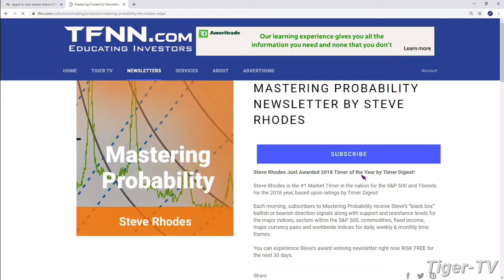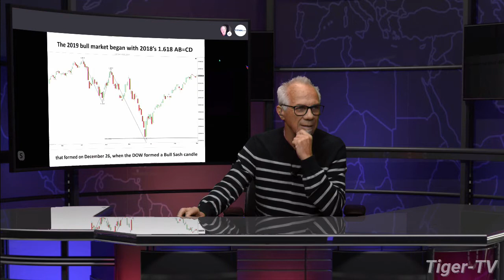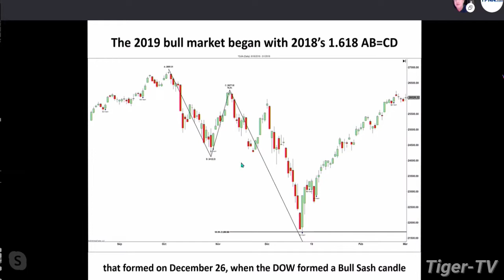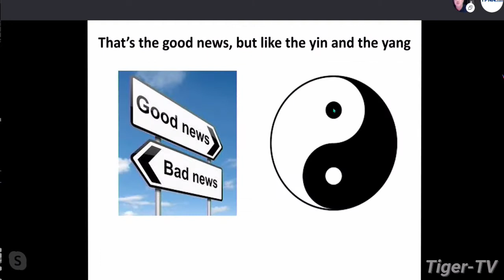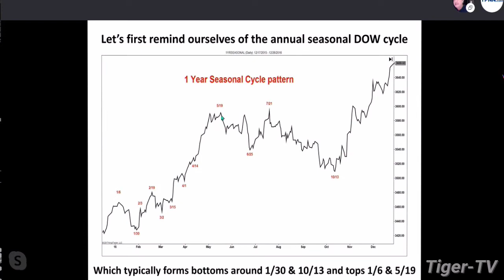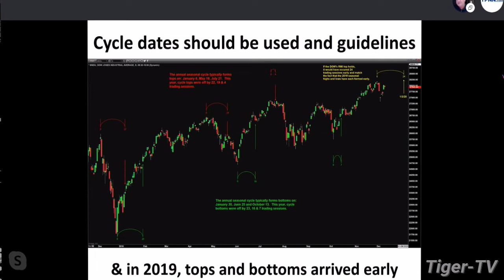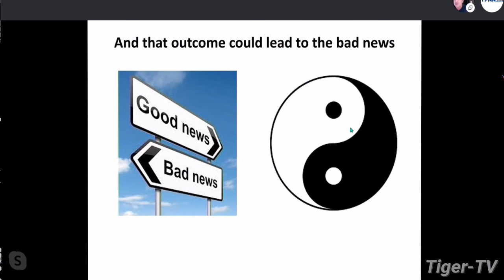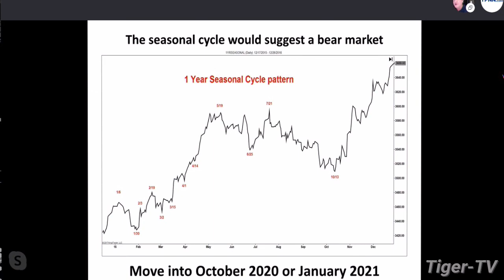Steve Rhodes on The Tom O'Brien Show | December 9th, 2019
Steve Rhodes joins Tom O'Brien to discuss the day's market action, along with his 'Mastering Probability' newsletter!